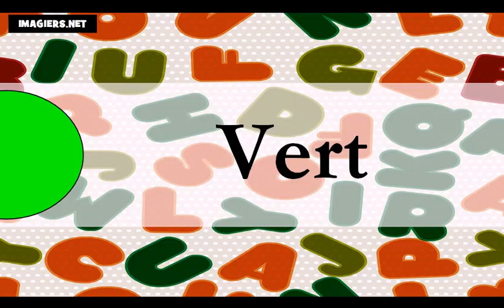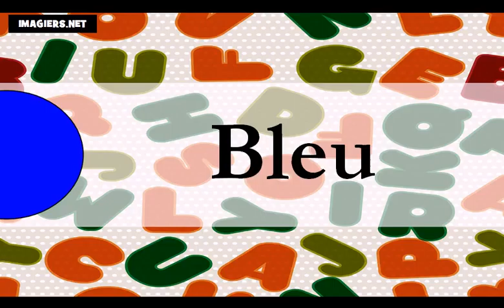Học tiếng Pháp # Số Pháp = những màu sắc